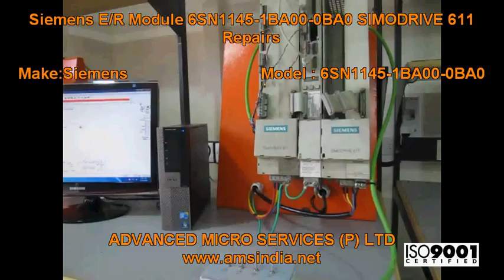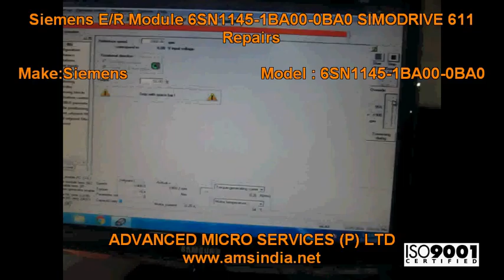Siemens E/R Module 6SN1145-1BA00-0BA0 SIMODRIVE 611 Tested & Repaired @ Advanced Micro Service.